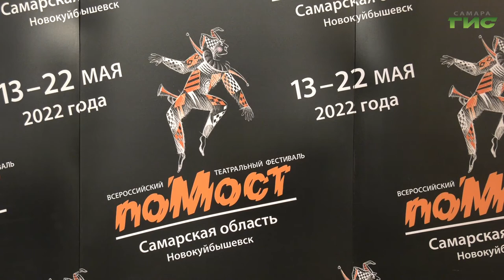Всероссийский фестиваль "ПоМост" завершился спектаклем "Ле Тартюф"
Неожиданное и смелое прочтение классики. В Новокуйбышевске Всероссийский фестиваль "ПоМост" и "Золотая маска в регионах" завершились спектаклем театра на Таганке "Ле Тартюф" по пьесе Мольера. По замыслу режиссера Юрия Муравицкого, актеры играли не героев пьесы, а своих коллег, которые, в свою очередь, играли героев. Яркие декорации, продолжительные  монологи и неожиданные  музыкальные вставки - чем еще удивляли публику столичные артисты, в нашем сюжете.